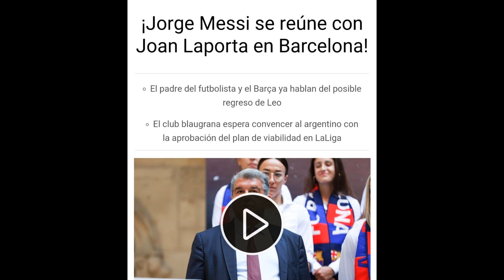🚨 EL FRACASO MAS GRANDE AL QUE EL BARCELONA SE QUIERE AFFERAR CON EL REGRESO DE MESSI❌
En este video hablo del fracaso del PSG con el tridente Mbappé, Neymar y Messi donde ahora el FC Barcelona se quiere aferrar a el para llevarse el aplauso fácil por el tema de Negreira.